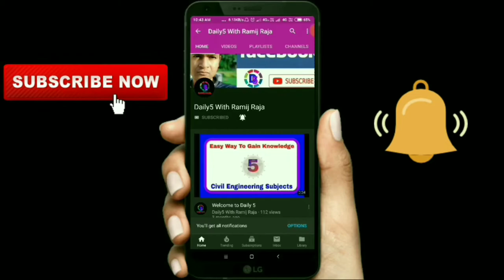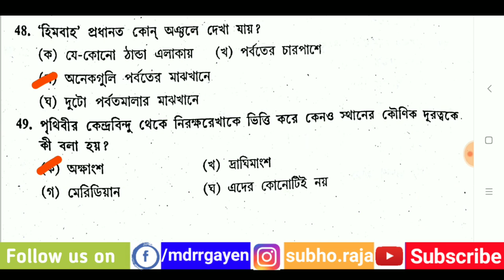Geography Part 2 | Food Supply SI and RPF Online Competitive Exam Preparation By D5withRR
In this Video We Discuss about 18 Important MCQ from Geograph for upcoming wbpsc food supply sub inspector exam. This exam hold on 27th January 2018 at 1:00 Pm to 2:30 Pm. Also this video helpful for RRB RPF exam.

WBPSC
Food Si
Food Supply si
PSC
WBPSC
WBCS
RRB
RRB GROUP D
RRB RPF
RRB ALP
ALP
2018
2019
KOLKATA POLICE
BENGAL POLICE